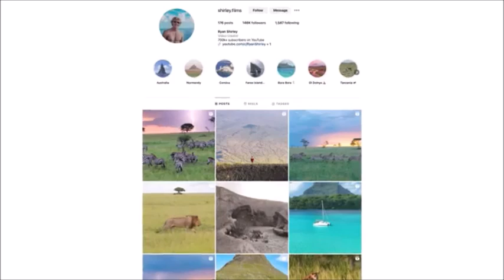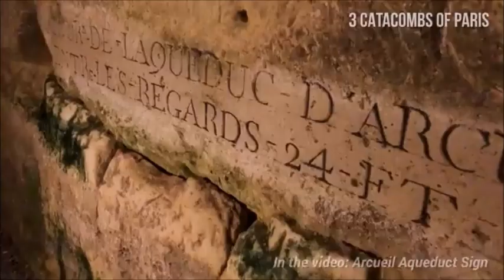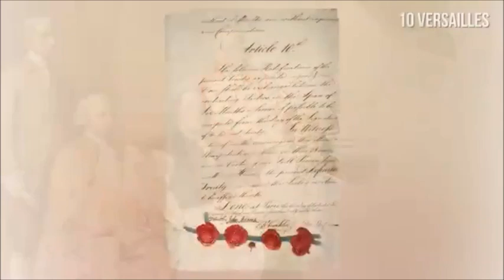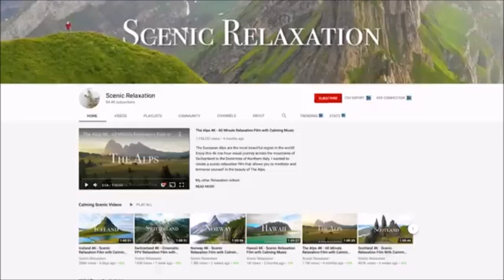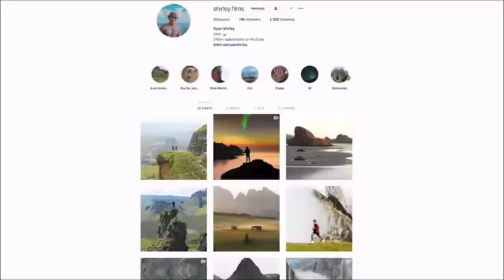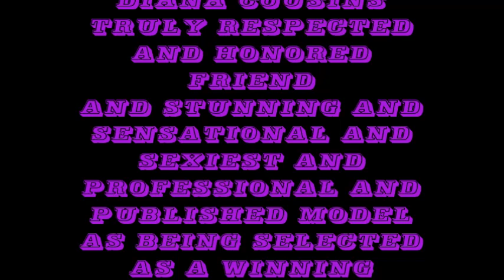DIANA COUSINS WINNING MODEL FOR THE YEAR 2024 IN THE WORLD BIKINI GROUPS COM